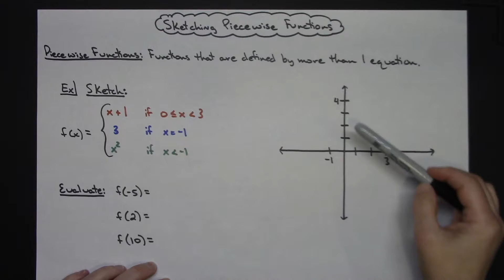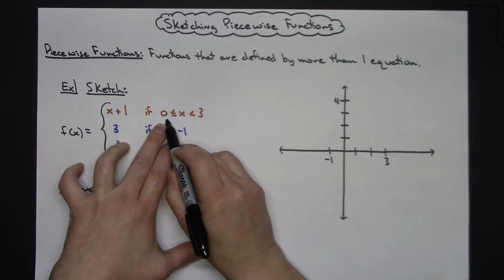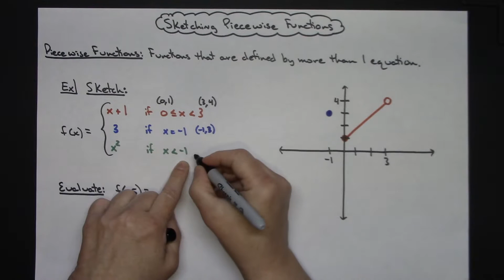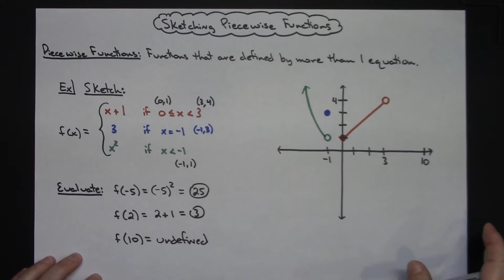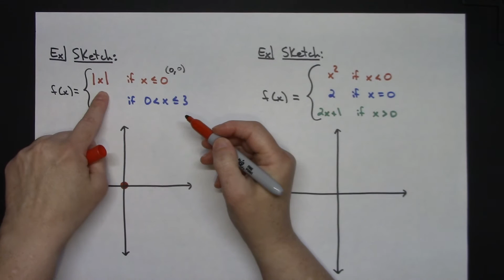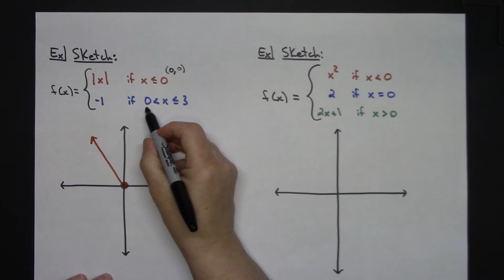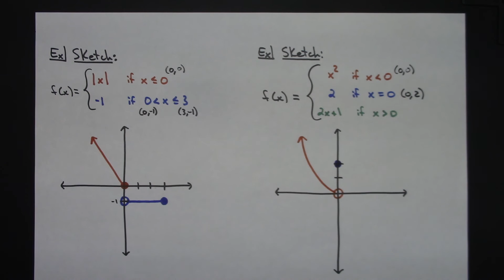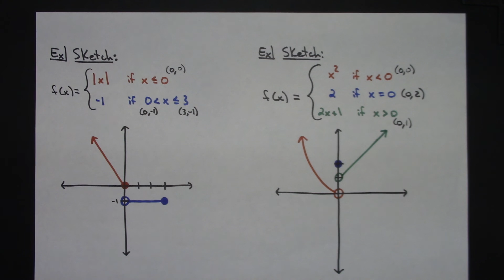Sketching Piecewise Functions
This video goes through 3 examples of how to sketch a piecewise function.  It also shows how to evaluate a piecewise function.

Don’t forget guys, if you like this video please “Like,” “Favorite,” and “Share” it with your friends to show your support - it really helps me out!